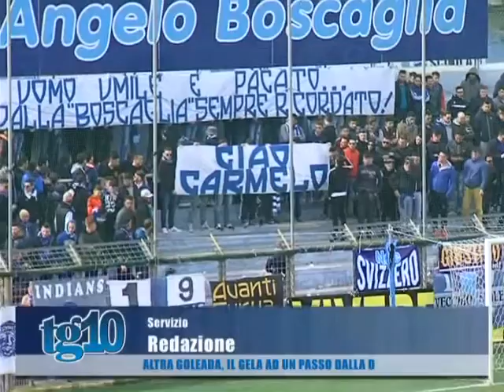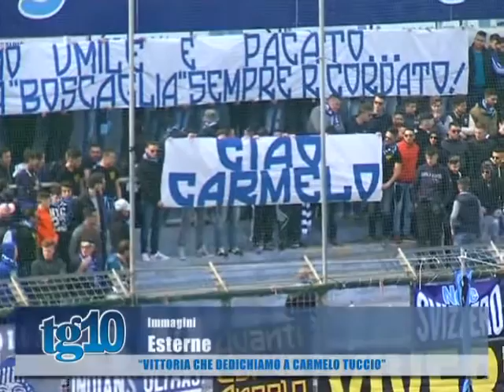Tg10 del 14 03 2016